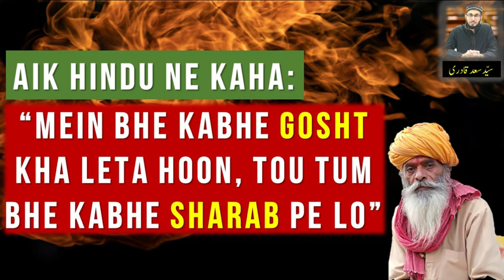Hindu ka sawal - MEIN bhe kabhe GOSHT kha leta hoon tou TUM bhe kabhe SHARAB pe lo